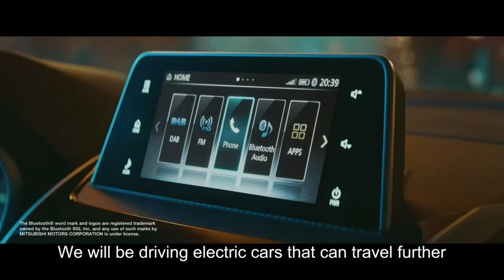Mitsubishi "Drive Your Ambition" Brand Strategy Introduction